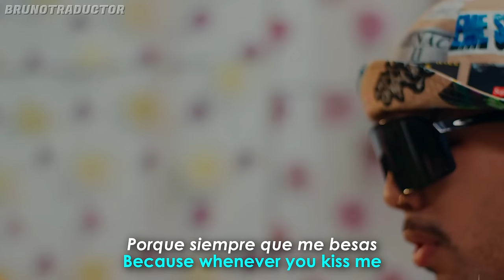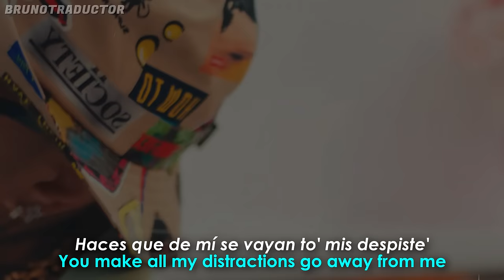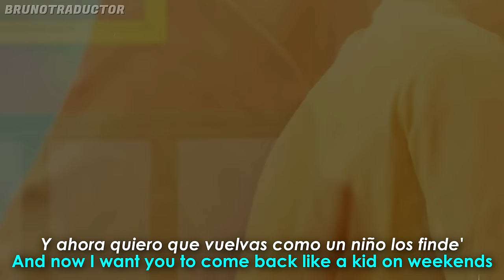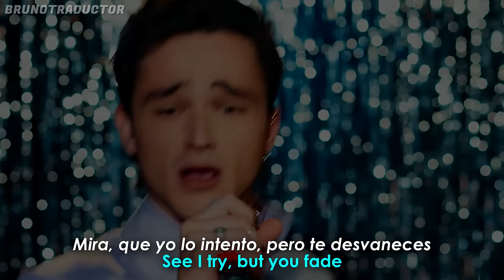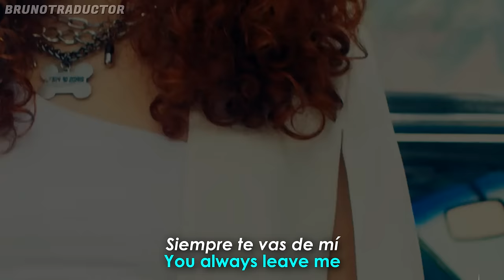Marc Seguí - Tiroteo Remix ft. Rauw Alejandro y Pol Granch // Lyrics + Español // Video Oficial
•Artista: Marc Seguí ft. Rauw Alejandro y Pol Granch
•Canción: Tiroteo Remix
•Año: 2021
o
Marc Seguí - Tiroteo Remix ft. Rauw Alejandro y Pol Granch. Lyrics on screen - Subtitulado al español. Marc Seguí - Tiroteo Remix ft. Rauw Alejandro y Pol Granch. Lyrics - Traducido al español. Letra inglés - español.